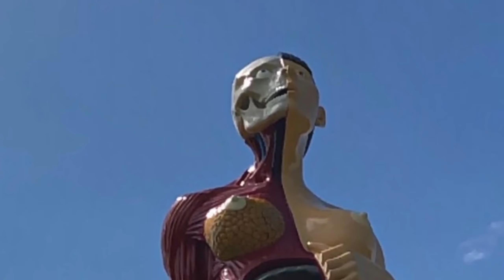I found Giant mother sculpture on Google Earth